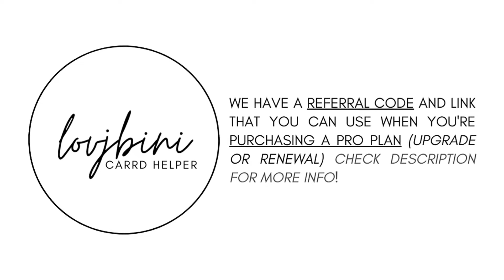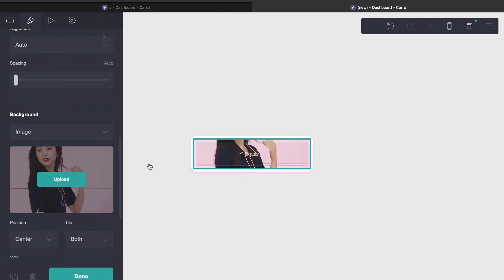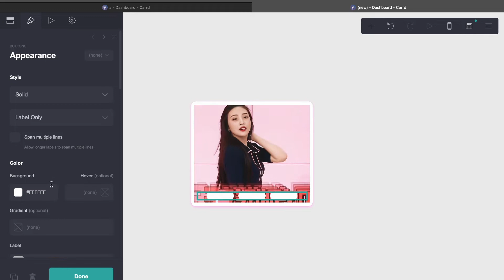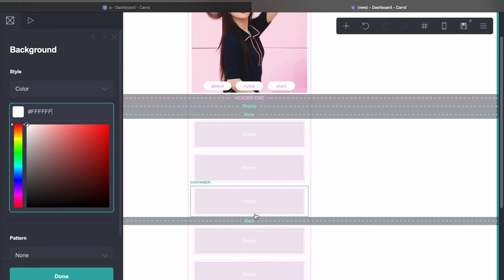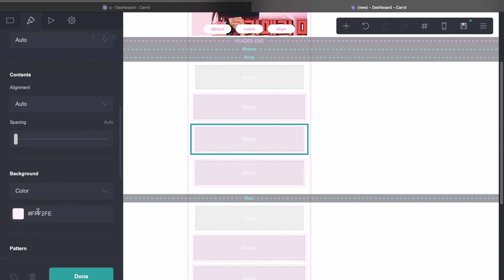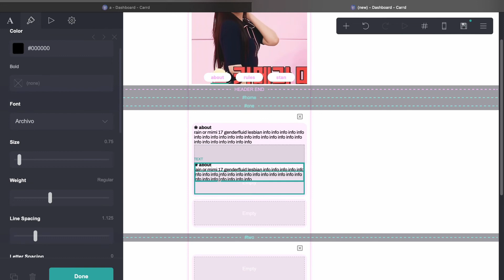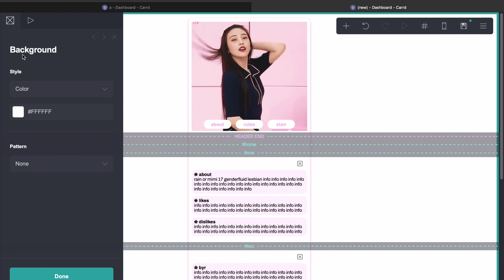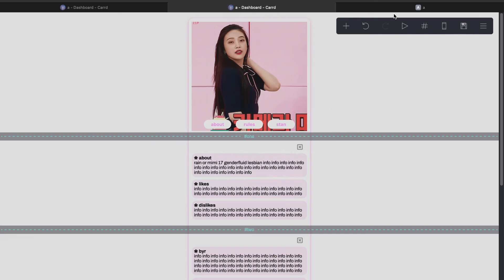interactive & easy carrd tutorial — © flopxiao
music cr:  @chillpeach

if you want a tutorial for a specific carrd please fill out this